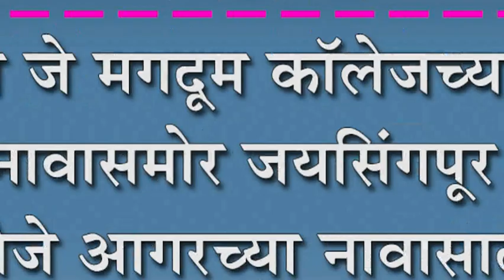जे जे मगदूम कॉलेजच्या नावासमोर जयसिंगपूर : मौजे आगरच्या नावासाठी शिवसेना आक्रमक